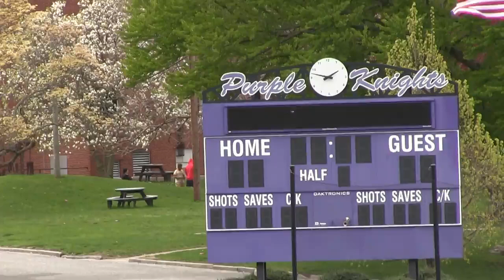Boston Bolts @ Beachside U19